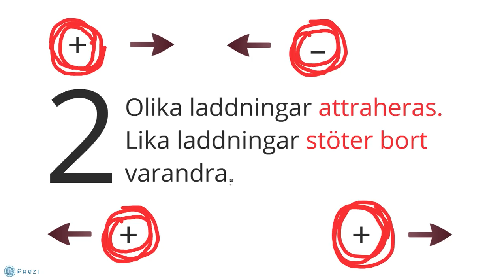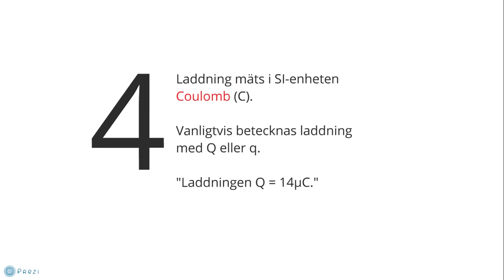Fysik B och elektriska fält, del 1: Vad vi redan vet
I det här klippet sammanfattas saker som du förhoppningsvis redan har koll på när det gäller elektricitet och elektriska krafter.

Det här klippet är en sorts experiment för att se hur det fungerar att ha genomgångar inspelade på video. Videoklippet är en del i en serie om elektriska fält, så som de behandlas i gymnasieskolan.